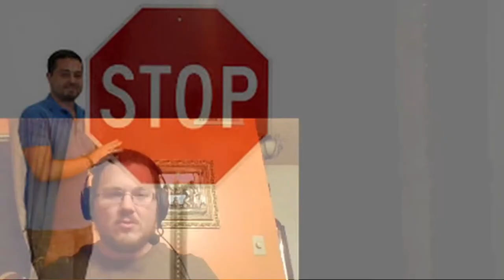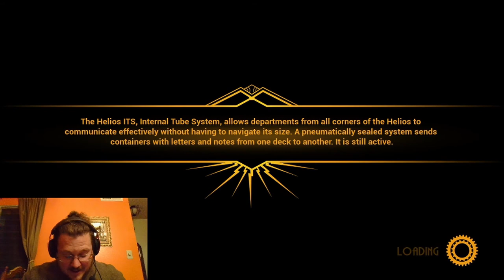UNLIMITED POWER! [Close To The Sun Part 5]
UNLIMITED POWER!

The 70 Moment of Life:

Category
Entertainment